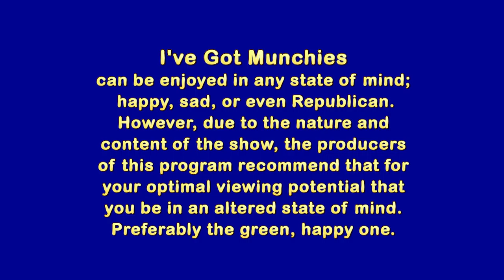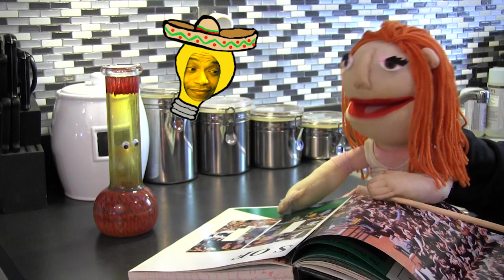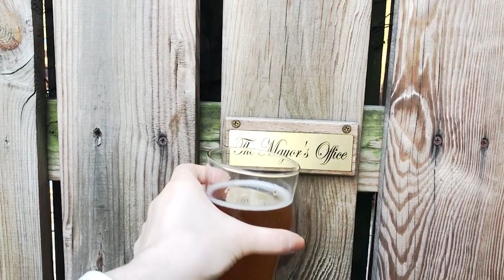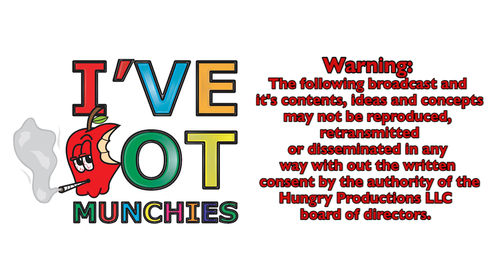I've Got Munchies- Takes A Bite Out Of Oatmeal Cream Pies with Jam and Toasted Pecans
Watch Mary Jane get ready for a night with Little Debbie with the help from her pal Mexican Light bulb, by making Oatmeal Cream Pies with Jam and Toasted Pecans. Featuring "Miracles of Creepy Life", "Big Dick" Music Video, "Bushwick Brews" Ad, and "Ricky's Top 5 Ways To Die".

MNN air date: 8/12/2019 and 8/26/2019

I've Got Munchies is a public access TV show airing on Manhattan Neighborhood Network on Mondays at 11pm. For full episodes check out- FREE on iTunes and Youtube.